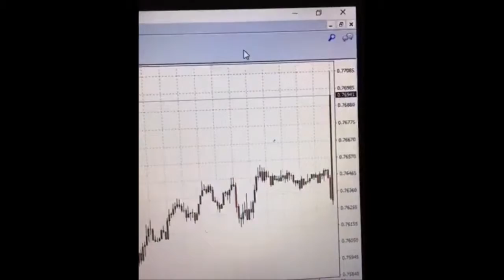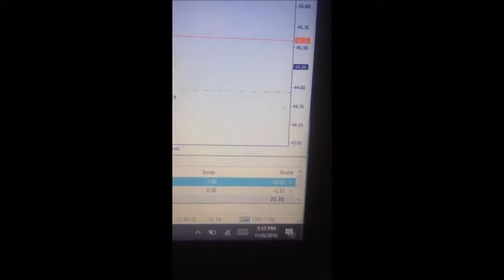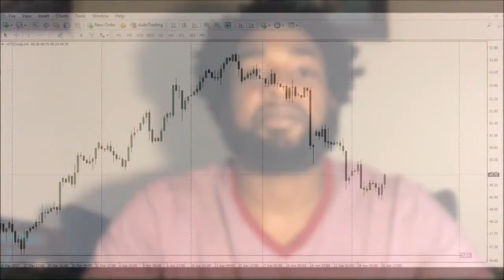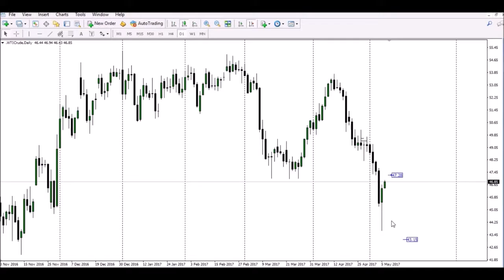free forex signals for beginners - The Forex Sniper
free forex signals for beginners

00:00:05  free forex signals for beginners
00:00:06 free forex signals.com
00:00:07  free forex signal copier
00:00:09  free forex chart signals
00:00:10  free forex signals foresignal com

Seriously consider forex signals if you are not yet trading profitably, have limited experience, or simply do not have enough time to spend on your forex trading.

From the easy one email each day variety to the forex mentor who sits with you throughout the day holding your hand while you trade, their portfolio of forex trade alerts can be virtually free and can transform you into a profitable trader instantly.

If like us you've ever analysed a chart and placed your personal trades, you'll most likely have often sat before your screen wondering if you were doing the right thing.

Questions like "have I entered this trade overdue ?" and "am I swapping the right direction (long when I should be short)" will certainly have entered your mind.

How persistently have you ever wished you have an expert trader with decades of experience guiding your trades, keeping you out of dangerous trades, and pointing you towards trades with the next probability of success ?

We have been certainly in that position persistently back in the early days, but always imagined the cost of having an expert on hand would far outweigh any extra profits we might make. It turns out we were quite wrong.

There are numerous services available, known variously as forex signals, forex alerts, or forex tips.

Trading signals are available a wide range of formats, suited to what amount of your day you'll be able to spend on trading. And yes beware, there are tons of scams on the market too, but we'll show you how to prevent them, therefore we'll direct you in the direction of the better ones.